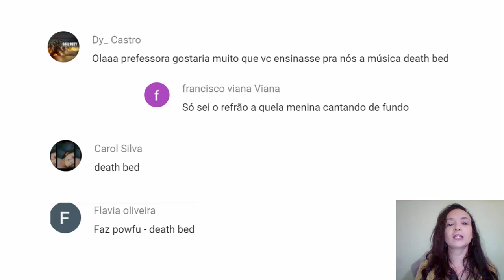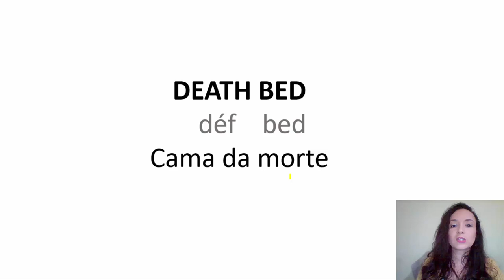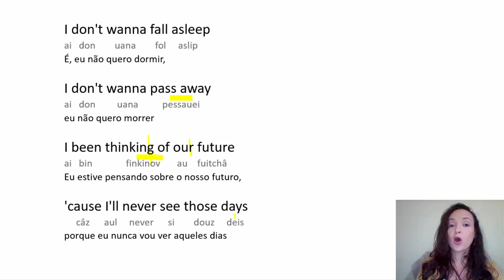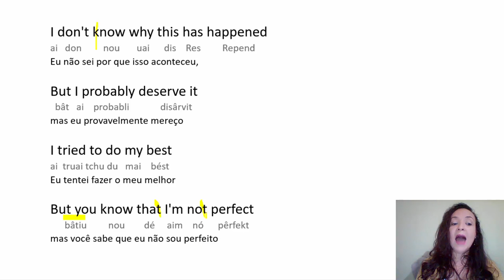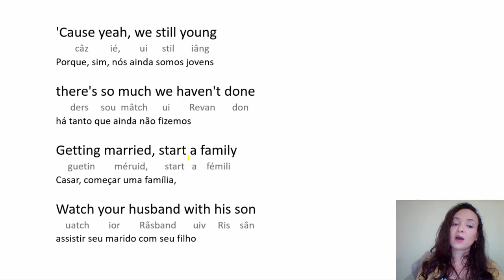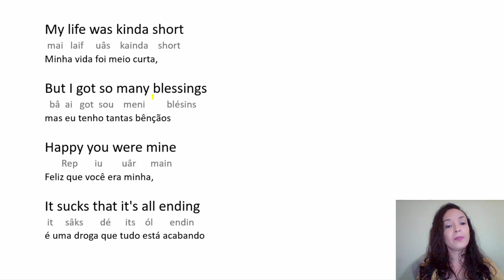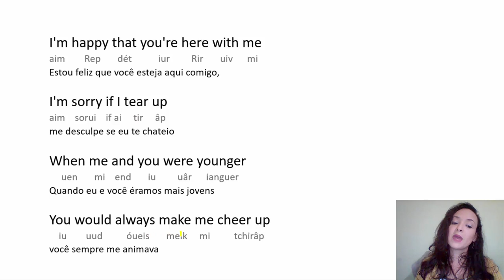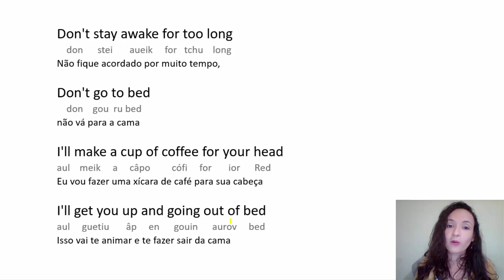Como cantar DEATH BED (Powfu ft. Beabadoobee) - com tradução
CURSO DE INGLÊS COM MÚSICA Death Bed (Powfu)

Tem interesse em aulas online de inglês?